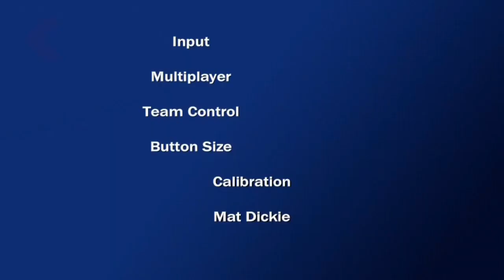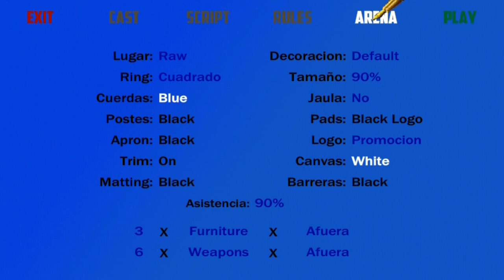WR3D 2K20 EN ESPAÑOL! | WR3D MOD EN ESPAÑOL | VERSIÓN DE PRUEBA | DESCARGA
Buen día chicos, les quiero comentar que durante los próximos meses seguiré trabajando en este proyecto, es algo que toma muchísimo tiempo para realizar por lo tanto espero contar con su apoyo dejando un like, un comentario y suscribiendote al canal!.

ANUNCIO!
El mod es 100% desarrollado por mí, y me aseguré de confirmar que es el primer mod traducido, por lo tanto si alguien utiliza este mod sin dar los créditos correspondientes aparte de reportar su contenido cancelaré la traducción del mod.

Por el momento el mod solo está disponible para android, pero pronto crearé una versión traducida para PC.

LINKS